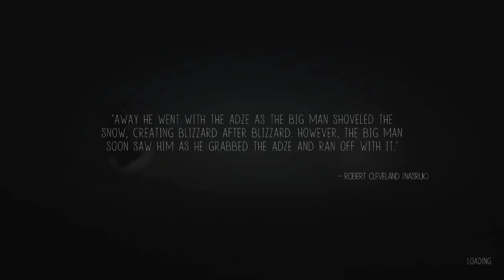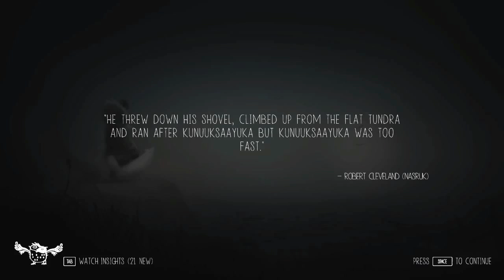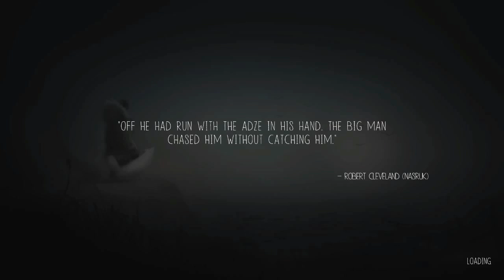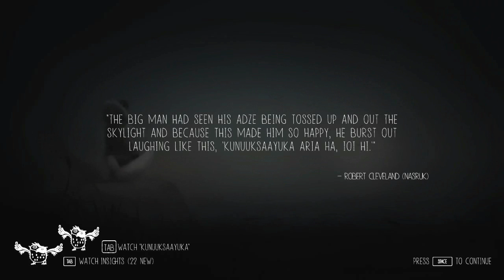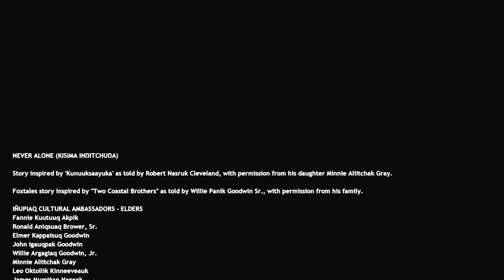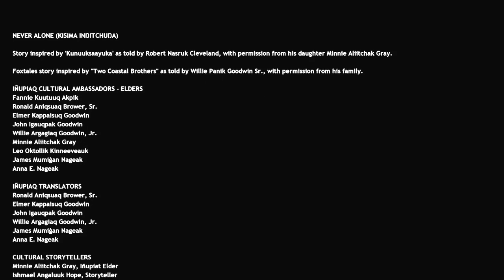Never Alone #8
We're in the northen regens of the would with an Iñupiaq tribe as a little girl and an artic fox. Let's see what kind of fun in the snow we can have.

Developed by Upper One Games
Published by E-Line Media